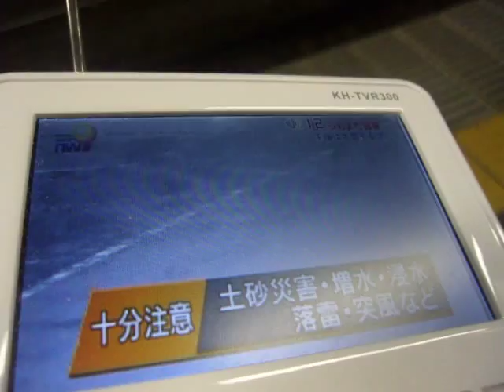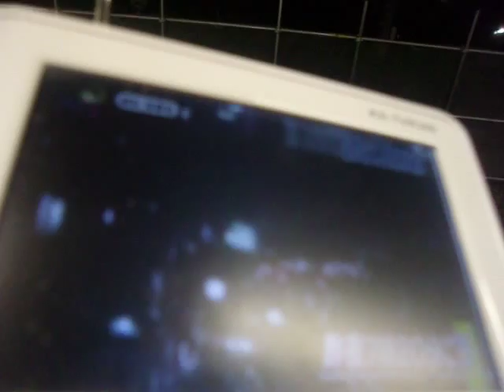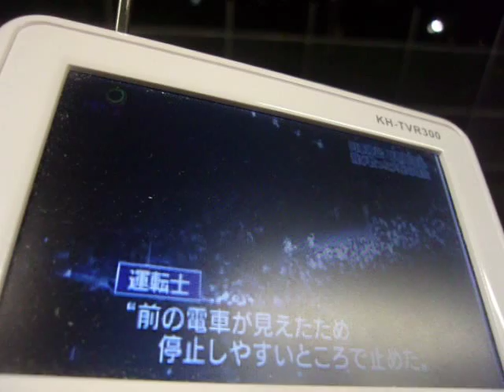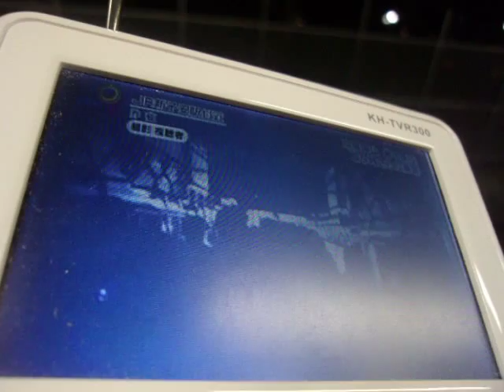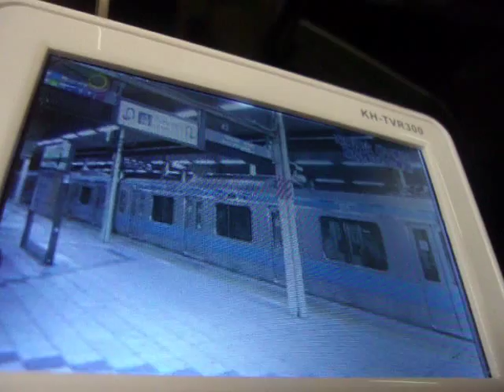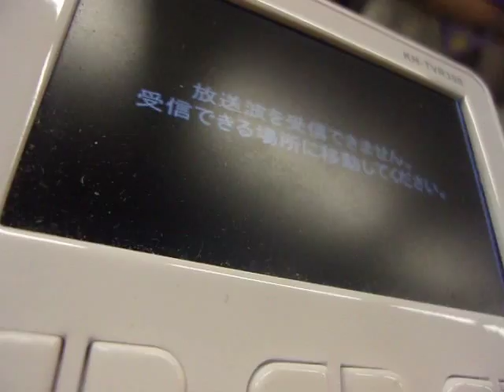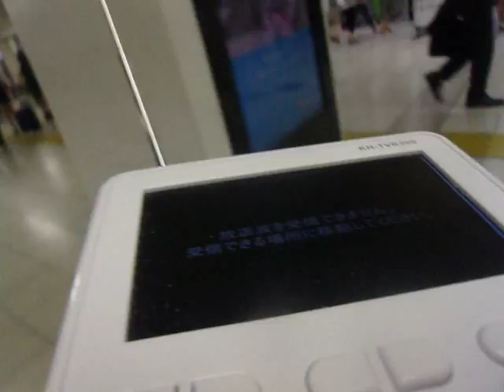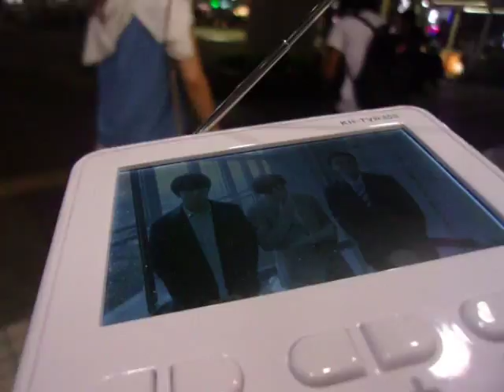GEDC5263 2015.08.05 ケーブル技術 SONY デジタルカメラ 研修雑誌 MIT security at ikebukuro MAC rikkyo リクルート